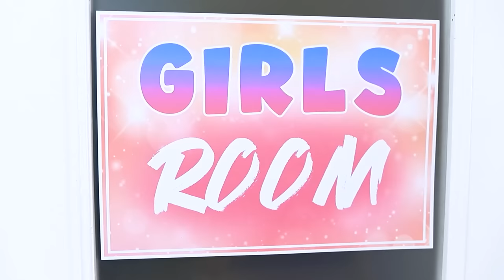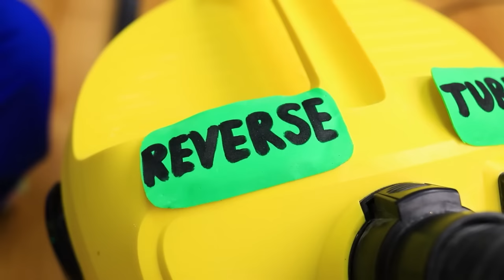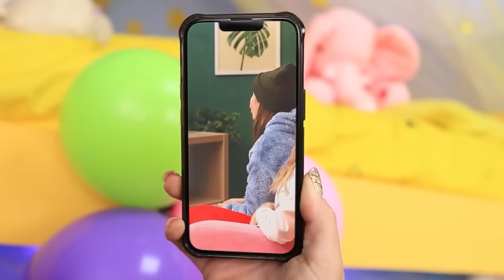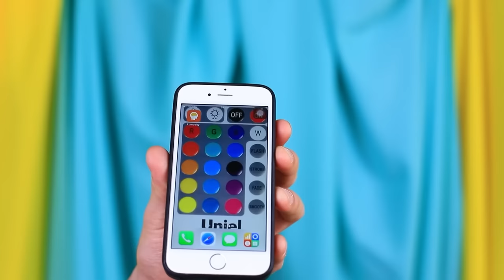हम ने झूले वाला बंक बेड बनाया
क्या आपको लगता है इस दुनिया में कोई ऐसा बच्चा भी होगा जो झूले वाले बंक बेड के लिए मना करेगा? हमें विश्वास है, बिल्कुल नही! और कैसे बनाया जाए, ये हम आपको आज की वीडियो में दिखाएंगे!